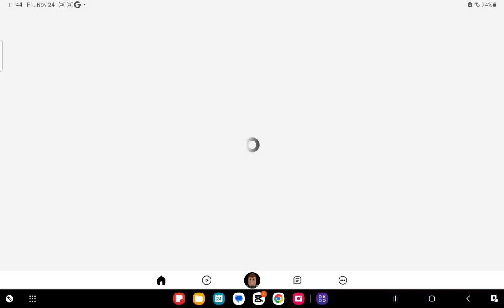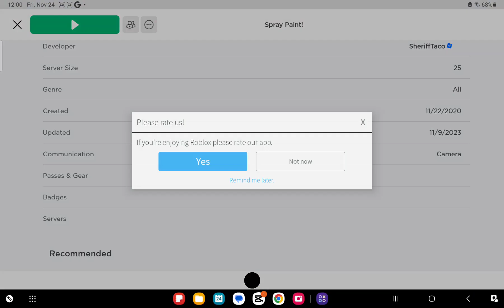spray paint pt.1